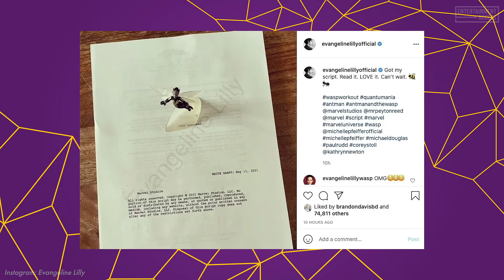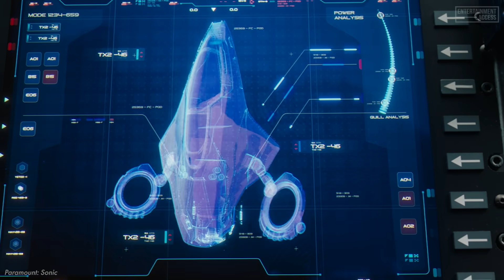Sonic: The Hedgehog 2, Uncharted Movie, Ant-Man 3... This Week's Movie News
Catch up on this week's latest movie news!

00:00 Uncharted Movie
It's not just since the "Uncharted" movie that it's been clear that more and more video game characters will find their way into the movie business. Film and gaming giant Sony has now announced plans to bring more PlayStation franchises to the big screen. One example of a new project is the wildly popular game "The Last of Us", which is even scheduled to appear as an entire series on HBO Max. In addition, there are the two Sony games "Twisted Metal" and "Ghost of Tsushima". There is now also new photo material and even some video footage from the upcoming "Uncharted"...

01:14 Amazon Buys MGM
There has been a lot of speculation in recent days, but on Wednesday it was officially announced: Amazon is taking over the movie giant MGM. This not only means that 8.45 billion US dollars will change hands, it also involves the huge MGM catalog, which consists of more than 17,000 series and 4,000 films. These not only include "Stargate", "Fargo" and "The Handmaid's Tale", but also cult series such as "James Bond" and "The Silence of the Lambs"...

02:03 What Happens with James Bond: No Time To Die?
After the huge news of the Amazon deal, the question now naturally arises as to what is to happen next with individual franchises. At least the future of "James Bond" seems to have been sorted out, since producer Barbara Broccoli and her colleague Michael G. Winslow not only talked about the Amazon deal, but also about the future of Agent 007. The long-time producers promised to keep making the "James Bond" movies for the worldwide audience...

02:49 Ant-Man 3
In the first "Ant-Man" movie, main character Scott Lang already met the villain Darren Cross aka Yellowjacket. In the end, Ant-Man was able to defeat his opponent by manipulating his suit and thus seemingly crushing Yellowjacket. In the past, the theory that Cross might have survived the whole incident arose quite often, not least because director Peyton Reed himself talked about the possibility that he might just be trapped in the Quantum Realm...

03:40 Sonic: The Hedgehog 2
There's news about the "Sonic" sequel from Paramount. First of all, there is of course a risk of spoilers, so if you don't want to know absolutely anything about the accidentally announced newcomer, you should skip this news. So far, it's been clear that Sonic's sidekick "Tails" will be making his film debut in the upcoming sequel, having already appeared in the post-credit scene of the first part anyway. On the United States Copyright Office website, Paramount uploaded an official synopsis that might have revealed a bit more than it should have...

04:58 Kraven the Hunter
The time has come: Sony has finally found a fitting leading actor for the new standalone film "Kraven The Hunter". The role will be filled by "Kick-Ass" star Aaron Taylor-Johnson, after it was reportedly first offered to Keanu Reeves. The 30-year-old is also known from his role as Quicksilver in "Avengers: Age of Ultron". In other words, he is not a newcomer to the field of comic book adaptations...

05:48 Game of Thrones: 10,000 Ships
As Deadline reported a few days ago, HBO is working on a previously unknown spin-off to "Game of Thrones". The series, called "10,000 Ships", is set about 1000 years before the original series and has Princess Nymeria as the focus of the plot. During the Second Spice War, her homeland of Rhoynar fights the Valyrian Freehold and loses. Along with the survivors and 10,000 ships, the defeated Nymeria eventually embarks on a journey from Essos to Dorne...